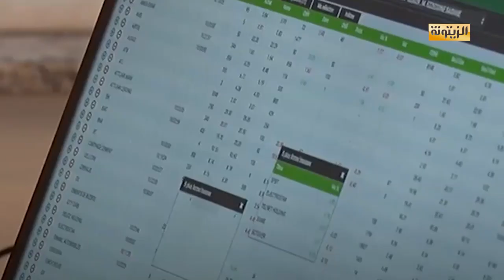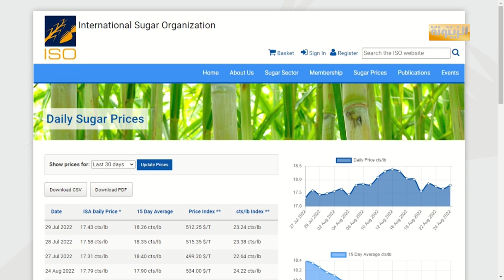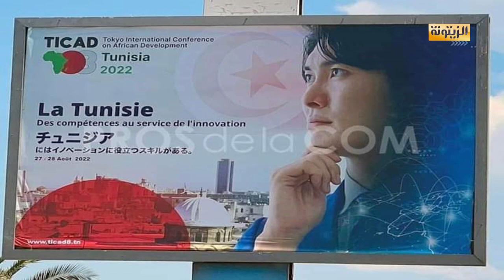برنامج حصاد 24 الخميس 25 أوت 2022